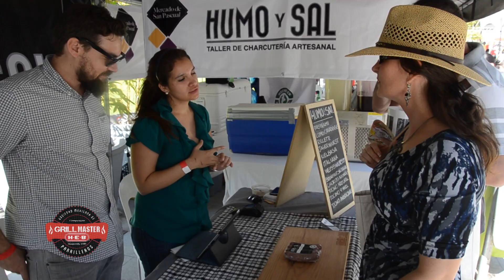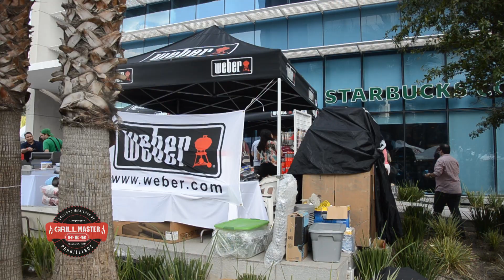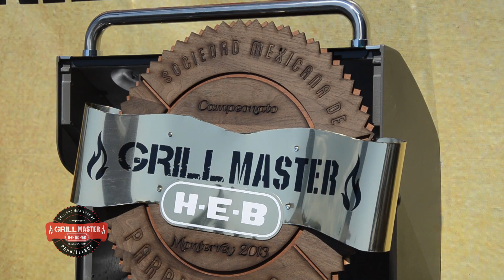Grill Master 2013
Campeonato Grill Master H-E-B 2013
Sociedad Mexicana de Parrilleros